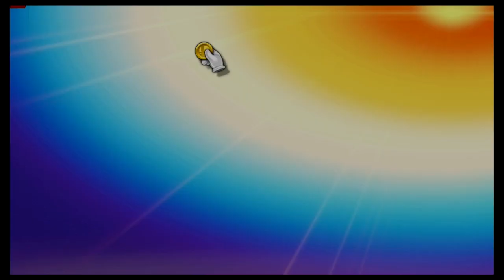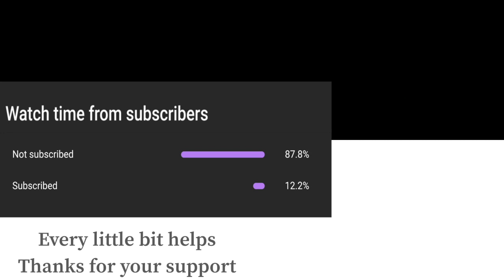Super Smash Bros Ultimate Amiibo Fights – Zero Suit Samus vs the World #21 Samus vs Marth